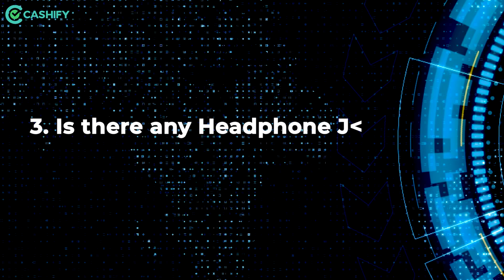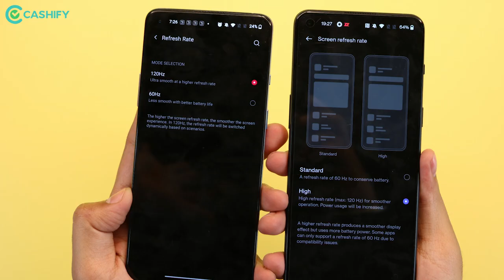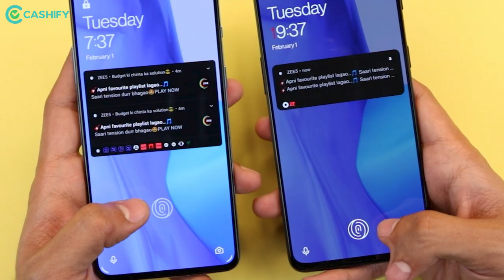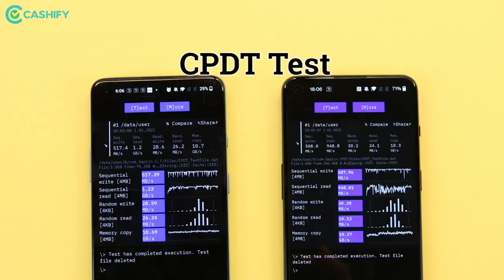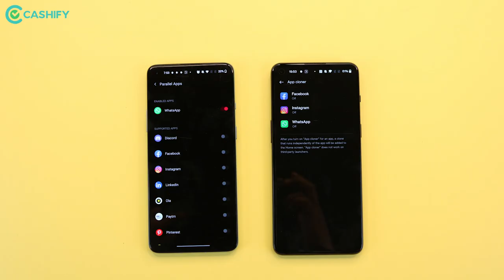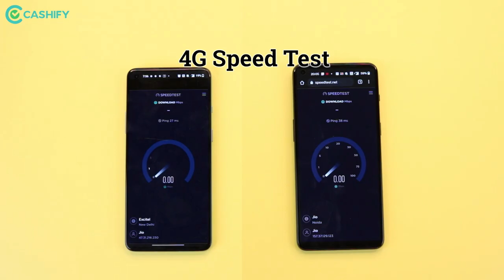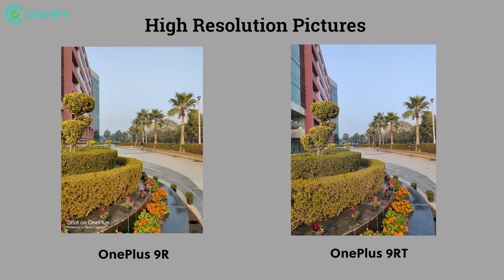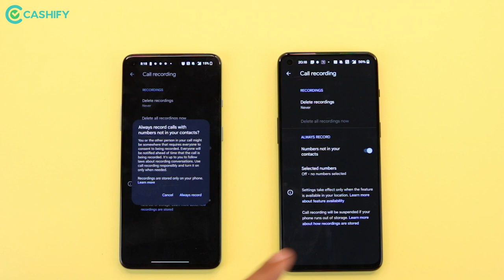OnePlus 9RT Vs OnePlus 9R FAQs Comparison - 25 important questions answered + ask us anything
We answer all the burning questions you have regarding the OnePlus 9RT Vs OnePlus 9R. In our signature FAQ style, Kaushal will answers all your queries regarding the new OnePlus 9RT in India. In this video, we have tried answering all the queries our audience have asked so far.

Host: Kaushal Kumar
DOP: Mayank Kanojia
Script: Kaushal Kumar
Video Producer: Vishal Toshiwal

OnePlus 9RT - Specifications

- 6.61-inches FHD+ AMOLED, 120Hz, HDR10+
- Snapdragon 888
- Android 11, OxygenOS 12
- 50MP + 16MP + 2MP (Primary + Ultra-wide + Monochrome)
- 32MP Selfie camera
- 4500mAh, 65W Fast Charging

- 8GB + 128GB - Rs 42,999
- 12GB  + 256GB - Rs 46,999

OnePlus 9R - Specifications

- 6-55-inches FHD+ AMOLED, 120Hz, HDR10+
- 48MP + 16MP + 5MP + 2MP (Primary + Ultra-wide + Macro + Monochrome)
- 16MP Selfie camera
- 4500mAh, 65W Fast Charging

- 8GB + 128GB - Rs 39,999
- 12GB  + 256GB - Rs 43,999